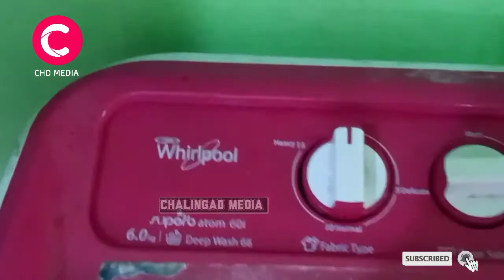whirpool superb alom 60i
whirpool superb alom 60i gearbox repairing